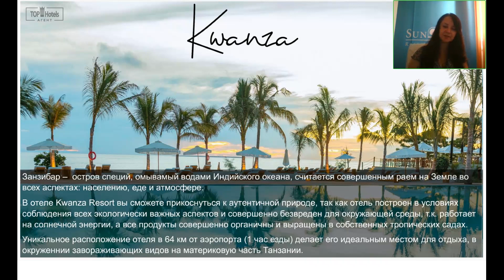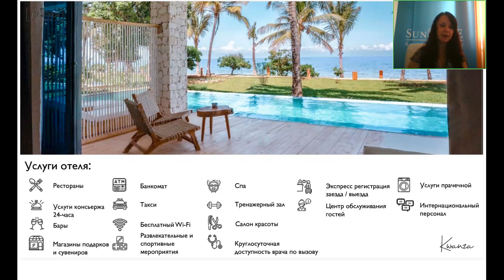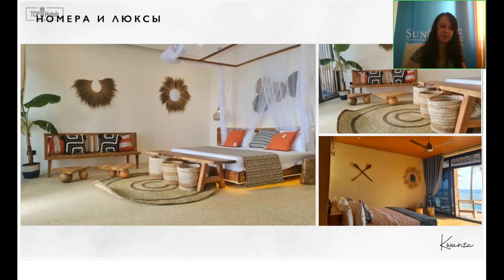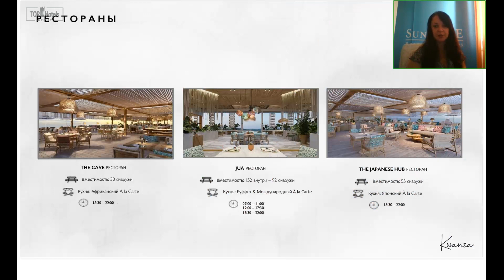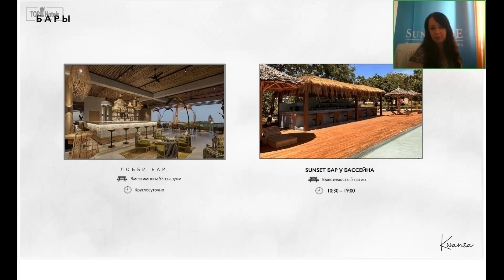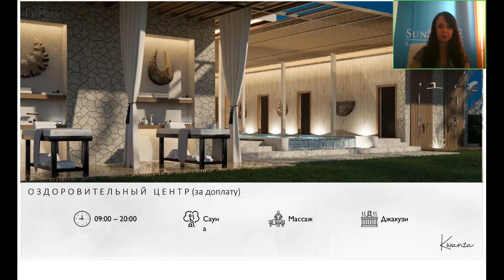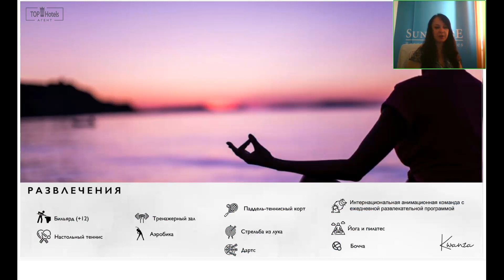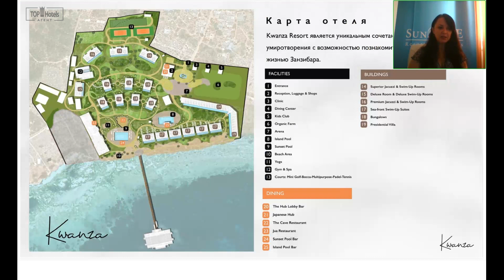Kwanza Resort by Sunrise 5* - обзор отеля в Танзании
Представляем подробный обзор отеля Kwanza Resort by Sunrise 5* в Танзании на о. Занзибар.

Новый отель сети Sunrise Group, открывшийся в 2023 году.
Расположенный на берегу океана, гармонично сочетаясь с экзотичным ландшафтом, уютный отель Kwanza создан для того, чтобы подарить самые яркие моменты жизни.

Таймкоды онлайн-встречи:
00:00 Видео об отеле
00:28 Приветствие
01:23 Общая информация об отеле и о компании SUNRISE
03:25 Типы номеров, оснащение номеров
06:32 Рестораны и бары
08:12 Оздоровительный СПА-центр
09:07 Анимация и развлечения в отеле
10:00 Карта территории отеля
10:56 Вопросы представителю отеля

Отзывы и описание отеля Kwanza Resort by Sunrise 5* по ссылке

Цены на туры в отель Kwanza Resort by Sunrise 5* по ссылке

Очень надеемся, обзор будет для вас полезен.
И не забывайте на нашем канале еженедельно выходят обзоры об отелях и курортах, а также викторины на которых вы можете выиграть БЕСПЛАТНОЕ ПРОЖИВАНИЕ В ОТЕЛЯХ РАЗНЫХ СТРАН.

Моя цель - помочь с выбором отеля, рассказать о новых направлениях и возможностях.  А также мы проводим викторины на которых можно выиграть БЕСПЛАТНОЕ ПРОЖИВАНИЕ В ОТЕЛЕ В ЛЮБОЙ СТРАНЕ.

*Компания Meta Platforms Inc. признана в России экстремистской организацией и запрещена.